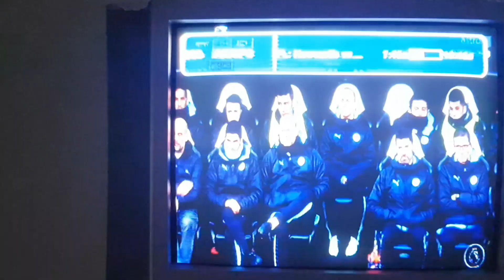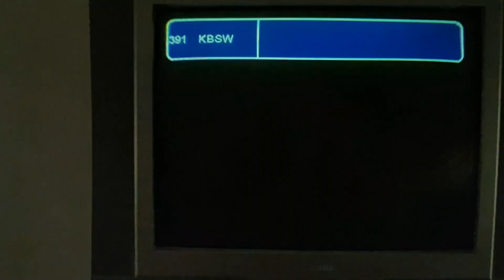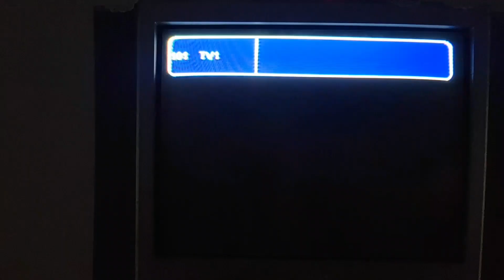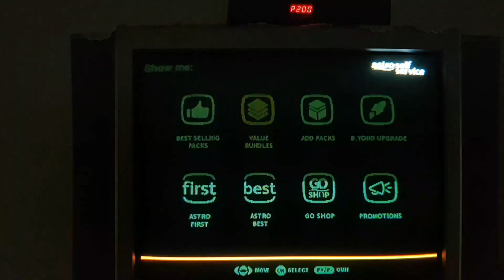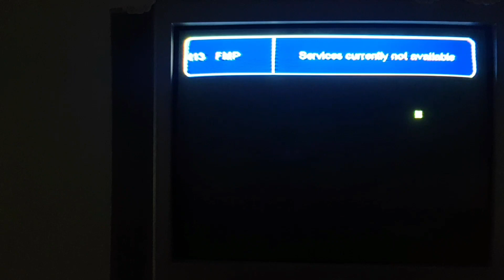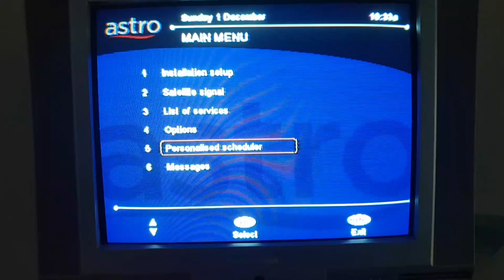USING ASTRO LEGACY DECODER (SD) ON DECEMBER 2019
USING ASTRO LEGACY DECODER (THAT ONLY SUPPORT SD CHANNEL ONLY) TESTED ON 1 DECEMBER 2019

-SET TOP BOX/DECODER MODEL= DMT THOMSON 870S